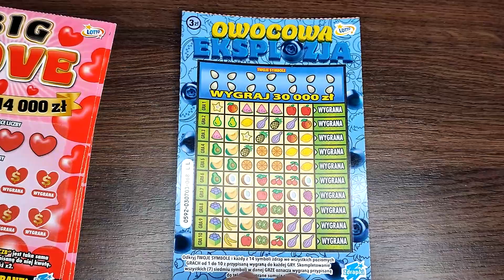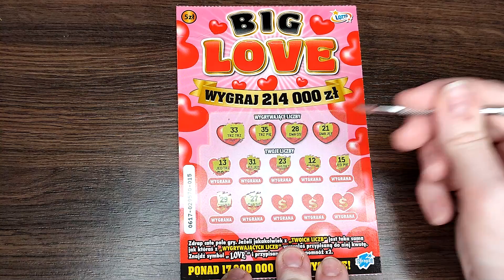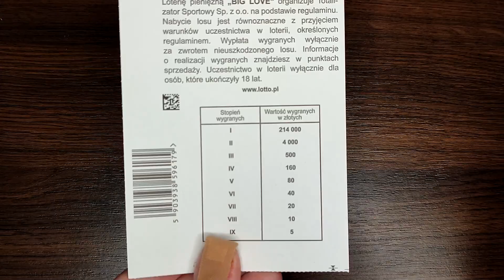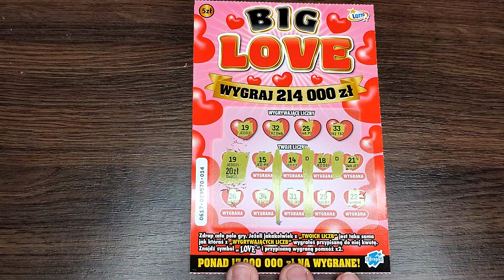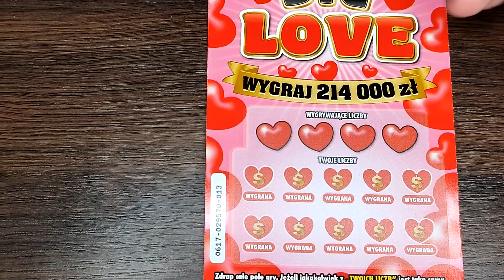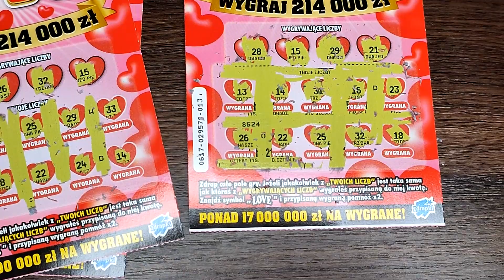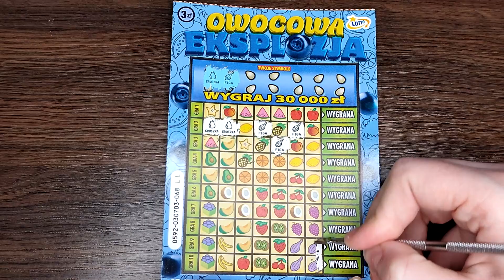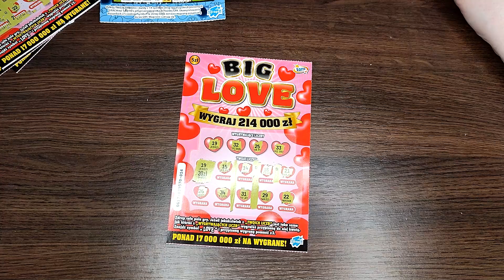ZDRAPKI LOTTO/ PREMIERA ZDRAPKI BIG LOVE 💖 JEST DOBRZE ❗ MIŁE ZASKOCZENIE 😍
Hej Kochani 😍 Zapraszam serdecznie na premierę zdrapki Big Love za 5 zł 😍 Jest fajne trafienie 🤗🍀
💖 Wsparcie kanału na Tipply: